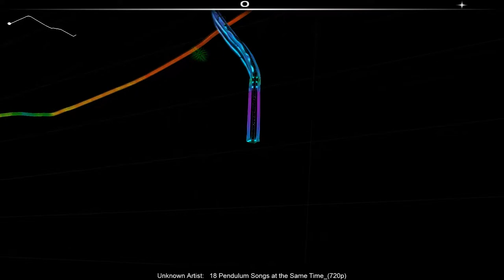Audiosurf - 18 Pendulum Songs at the Same Time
Well, it was amusing.